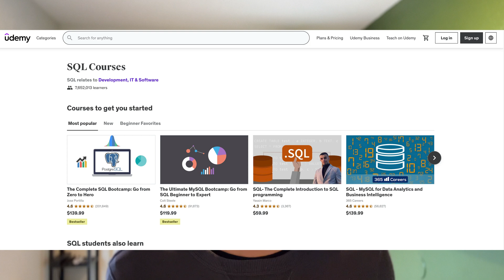Why Everyone Is Struggling To Become A Data Analyst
Get a free guide on "5 signs a marketing analyst job is a fit for you" by joining my email newsletter for exclusive tips on how to get a data analytics career

If you're considering how to become a data analyst and/or struggling to find a job, this video is for you. I just checked Indeed.com and found 10,867 job listings for Data Analyst. But why is everyone struggling to become a data analyst? It is a tough competitive market but it doesn’t have to be. People aren’t applying to jobs effectively.

In this video, we’ll cover why people are struggling to get a job as a data analyst and how to win during these times and become someone who has no problem finding work. The good news is that you can easily jump past most competitors because they’re doing the wrong things.

We’re going to break down a new method that secures a job interview and you'll find out what it takes to get a job with data analyst day to day activities.

Stick around because I’ll also reveal a subtype of a data analyst that is an untapped opportunity to make great money while being easy to get a job in. And I will reveal 10 tips to get the job and the skills needed quickly.